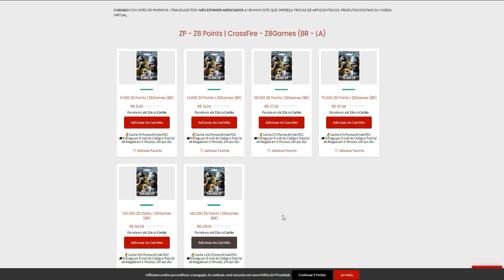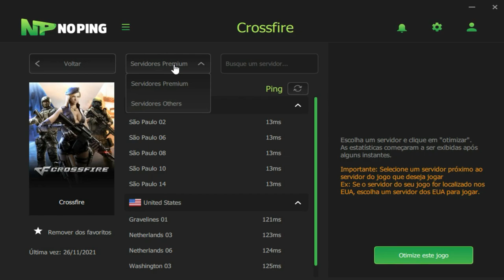MEIA HORA de RANKED no IMORTAL😤| CrossFire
💸PORTAL DOS CRÉDITOS - CUPOM: PAOZIN